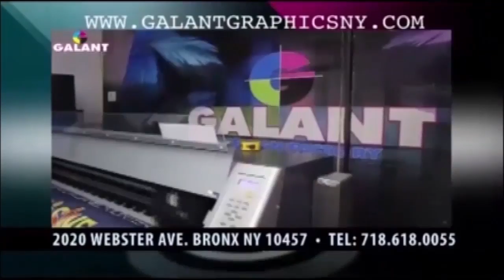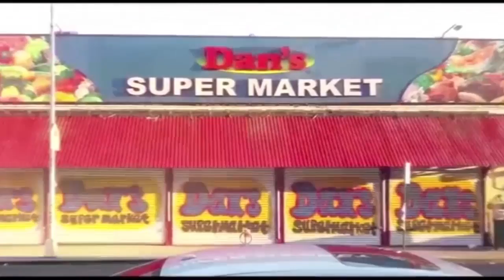Farandula Latina y Mas 04 14 16 720p YT